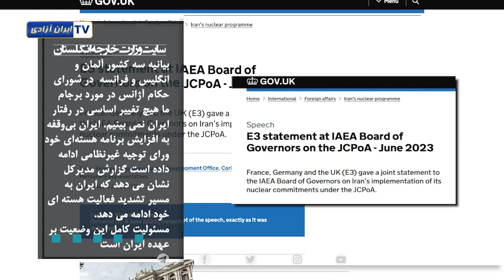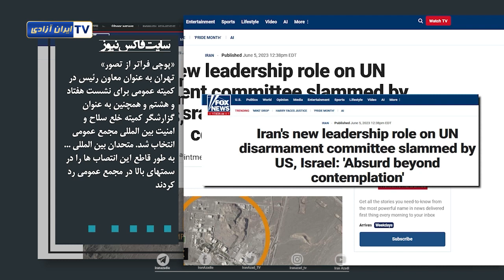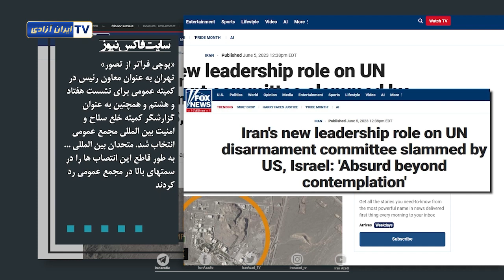بازتاب اخبار و تحولات ایران در رسانه‌های بین‌المللی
خبرگزاری آسوشیتدپرس : ایالات متحده گروهی از افراد و شرکتها از ایران، چین و هنگ کنگ که با برنامه بالستیک ایران مرتبط هستند را تحریم کرد
سایت وزارت خارجه  آمریکا: ایران به رفتار خشونت آمیز علیه وحید افکاری برادر نوید افکاری ادامه می دهد